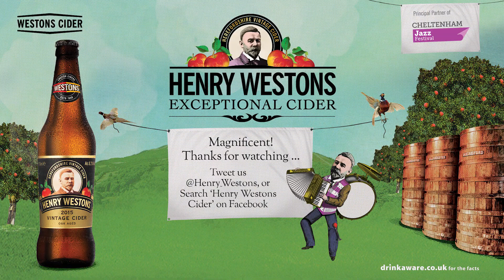Eric Bibb 'With a Dolla' in My Pocket' - Cheltenham Jazz Festival 2017, Henry Westons Sessions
Eric Bibb performs 'Dollar in My Pocket' in a Henry Westons Sessions exclusive – backstage at the 2017 Cheltenham Jazz Festival.

Back for 2017, go behind the scenes with Henry Westons Vintage cider at the Cheltenham Jazz Festival! For more exclusive backstage performances from cheltjazzfest 2017

Tweet @Henry_Westons or search 'Henry Westons Cider' on Facebook.